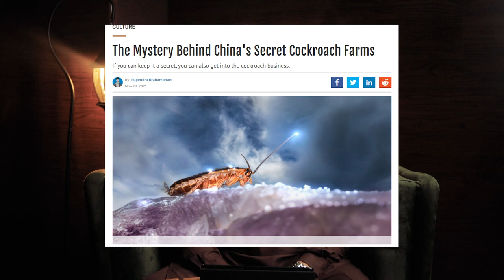Take What Is Permissible - Short Reminder | Ustadh Wajih Uddin